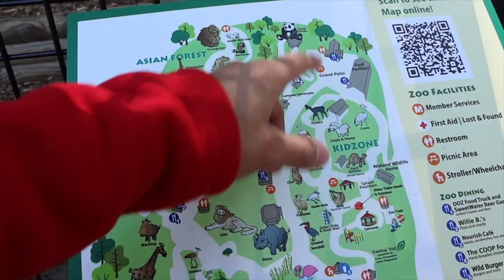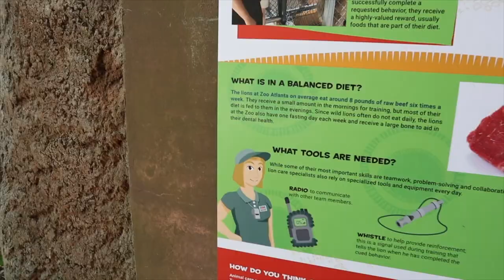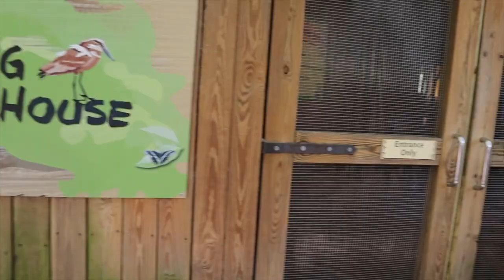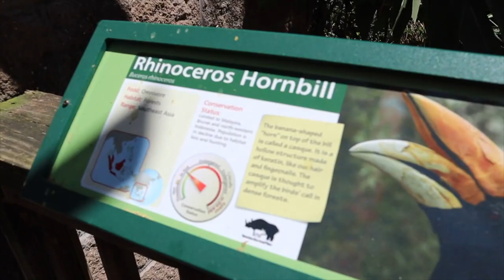FIRST TIME GOING TO ATLANTA ZOO | VLOG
This was our first time going to Atlanta Zoo. And let us tell you it was amzing! Amzing scenery, amazing animals, and much fun things to do for children and pretty good food too! Come along with us on this journey through the entire Atlanta Zoo!